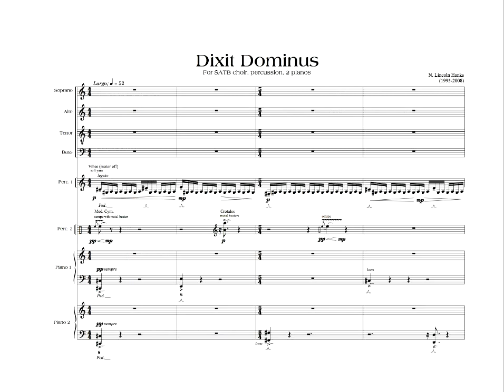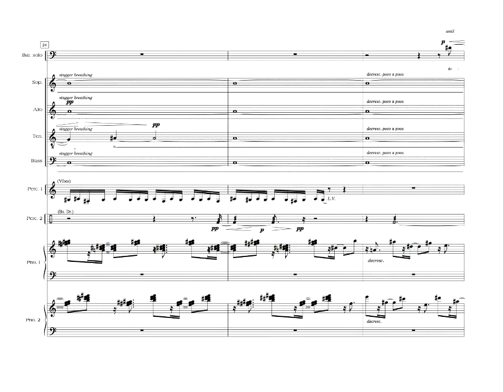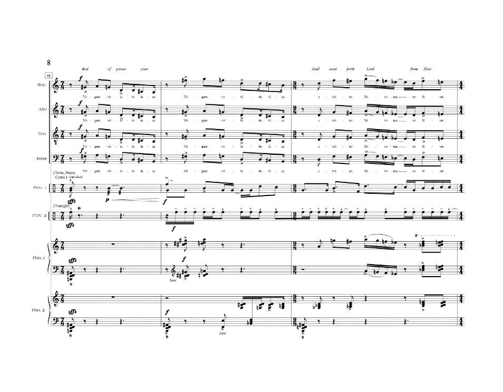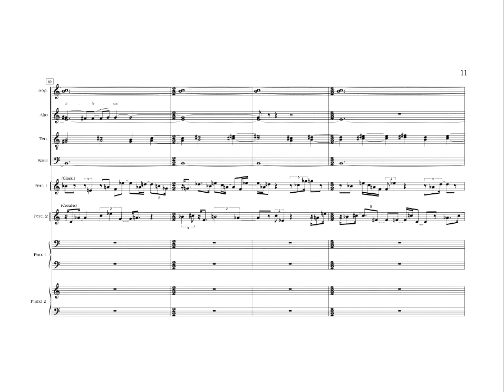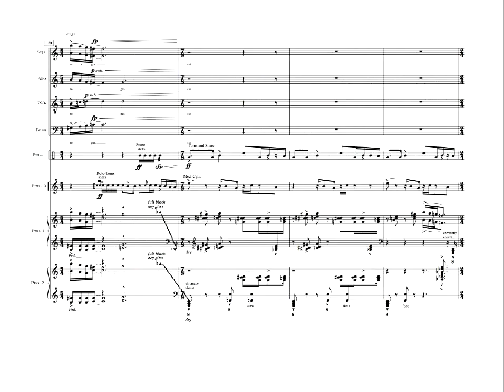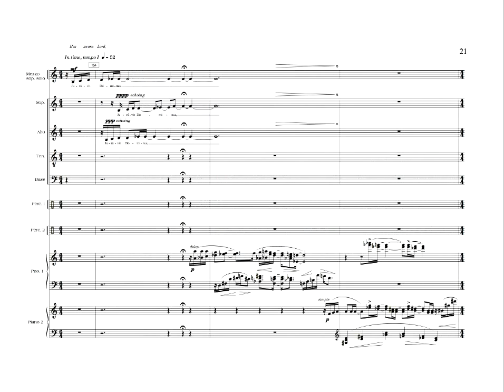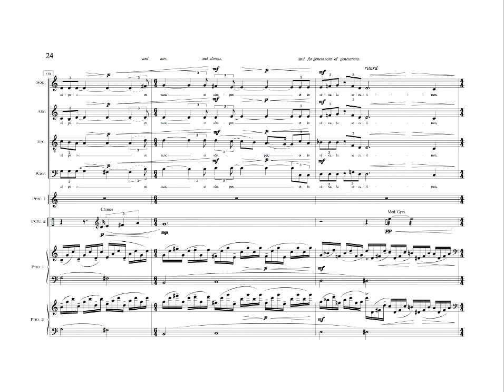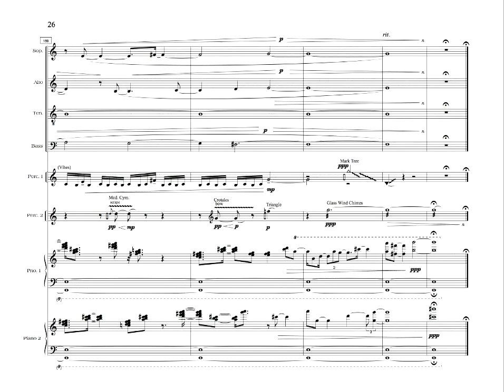Dixit Dominus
for SATB choir, percussion, and two pianos